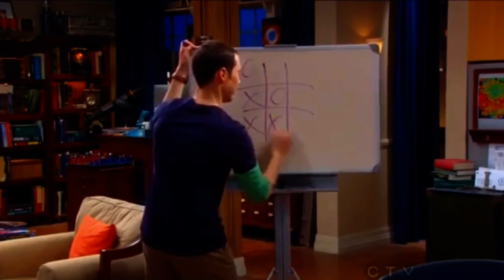Sheldons closure problems Horrifying therapy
Funny scenes of sheldon trying no to turn to sheldon confetti hahaha.